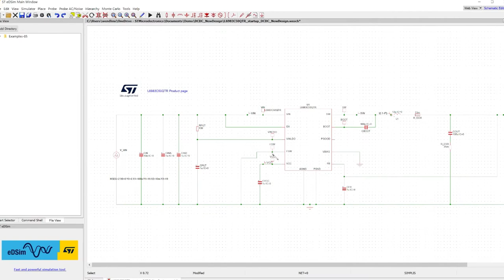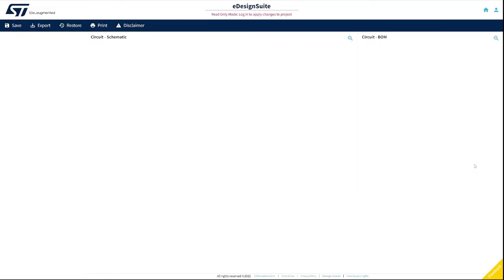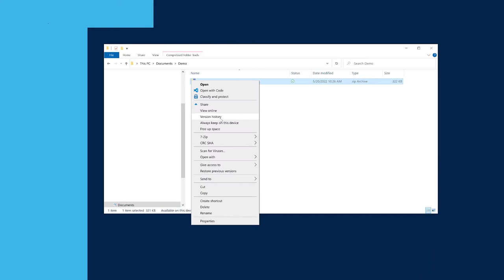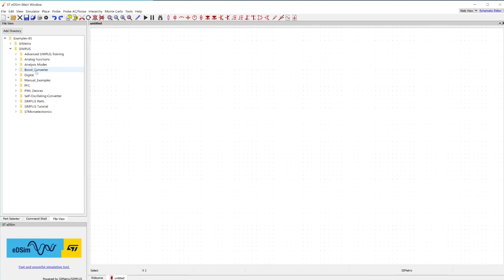eDesignSuite MOOC part 4: Use eDSim for accurate simulation of your SMPS and analog IC designs.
eDSim is our fast and powerful electrical simulation software for SMPS and analog ICs and is now integrated in eDesignSuite. In this video, we show you how to launch the tool.

Be sure to watch the full eDesignSuite tutorial series and master the tool in no time.